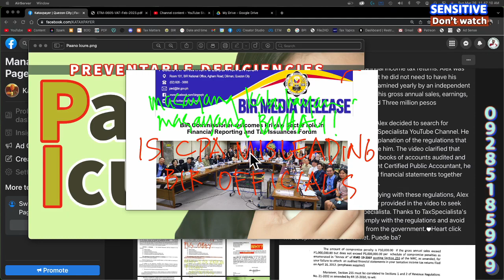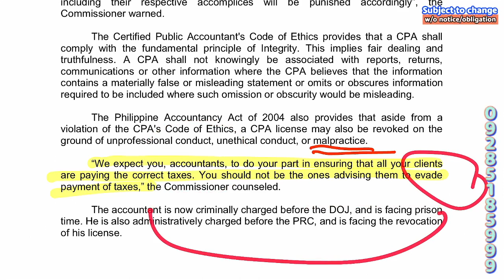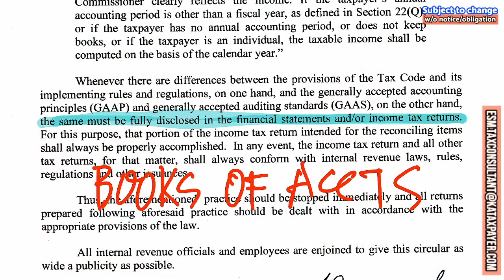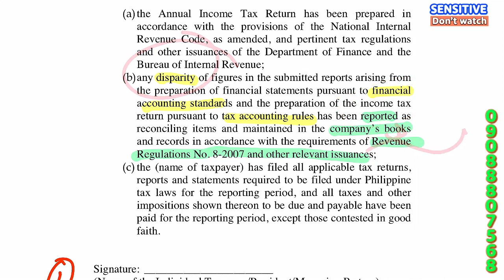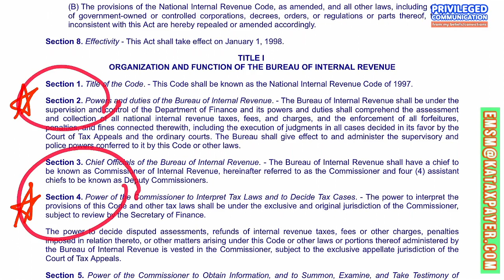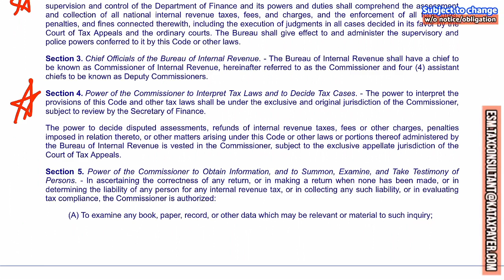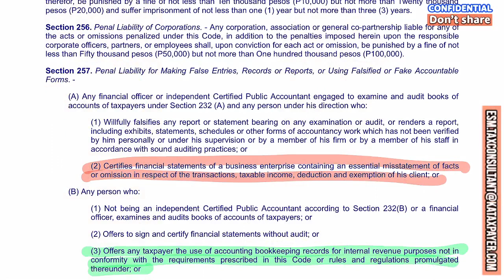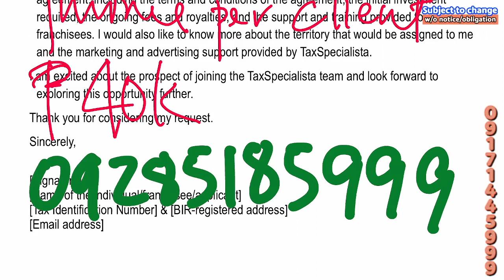CPA should not coerce or force the BIR Commissioner to oblige taxpayers use accounting standards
In summary, the functions of the Bureau of Internal Revenue (BIR) and the Commissioner of Internal Revenue (CIR) include:

Assessing and collecting all national internal revenue taxes, fees, and charges, and enforcing all forfeitures, penalties, and fines connected therewith, including executing judgments in cases decided in its favor by the Court of Tax Appeals and ordinary courts.

Administering supervisory and police powers conferred upon it by the Tax Code or other laws.

Interpreting the provisions of the Tax Code and other tax laws, subject to review by the Secretary of Finance.

Deciding disputed assessments, refunds of internal revenue taxes, fees or other charges, penalties imposed in relation thereto, or other matters arising under the Tax Code or other laws or portions thereof administered by the BIR.

The passage does not mention any requirement for the Bureau of Internal Revenue or the Commissioner of Internal Revenue to adopt financial accounting standards over their functions. The focus of the passage is on the Bureau's and Commissioner's responsibilities for administering and enforcing tax laws, interpreting provisions of the Tax Code and other tax laws, and deciding disputed assessments, refunds, and penalties.